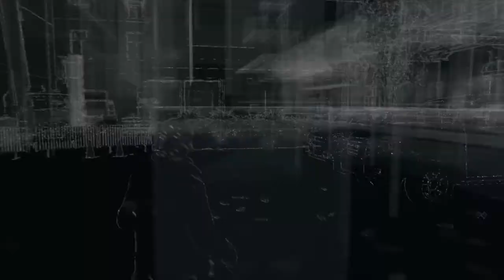Watch_Dogs # 04 クイン爺登場 【PS4】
後部座席の運転手というミッションをプレイしていきます。
エイデンの協力者、ジョルディから人を運ぶ仕事の依頼がきました。
行ってみると、警察から逃げているコラード・ニールという逃亡者がいました。
警察の目をかいくぐり、指定された場所まで車で運ぶのですが、とにかく警察が多いです。
なんとか警察から逃げ切り、目的地へいくと・・・クインという怪しげなおじいさんが登場。